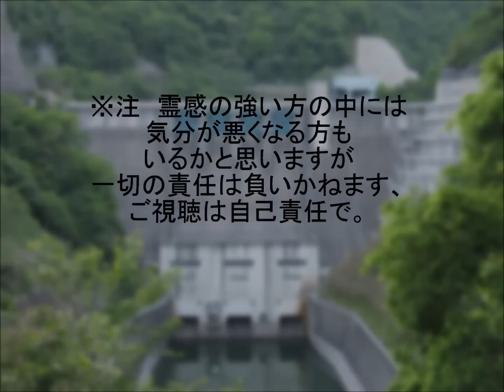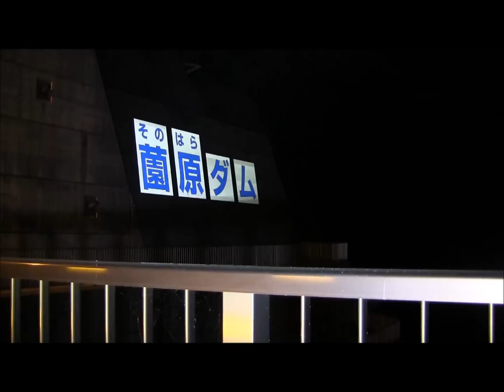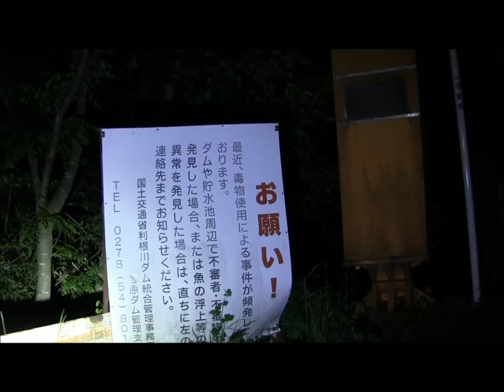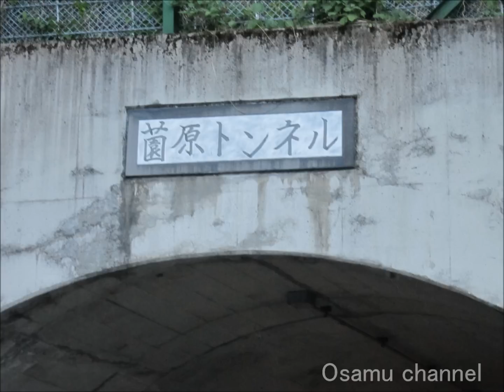心霊探求 薗原ダム 吊り橋 群馬県沼田市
群馬の山奥にある心霊で有名なダムです
トンネルや吊り橋　慰霊碑などいたるところで
目撃霊があるようです。